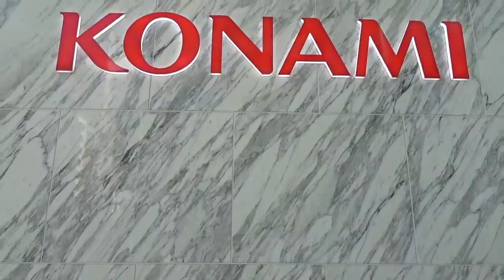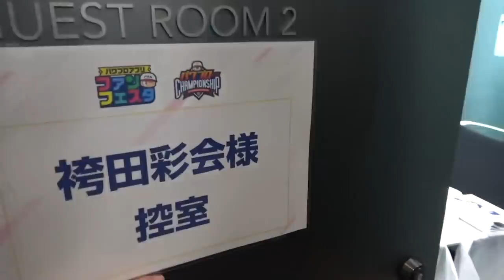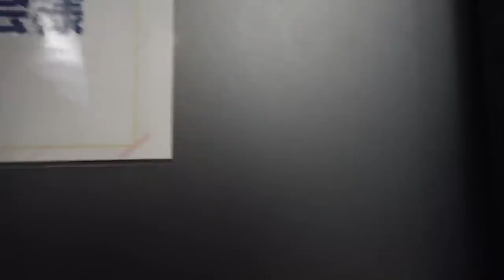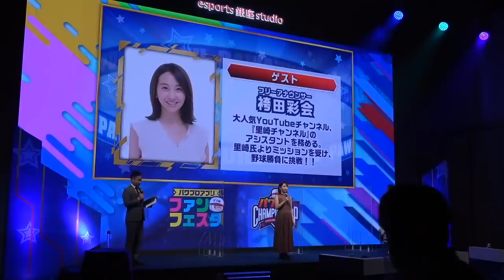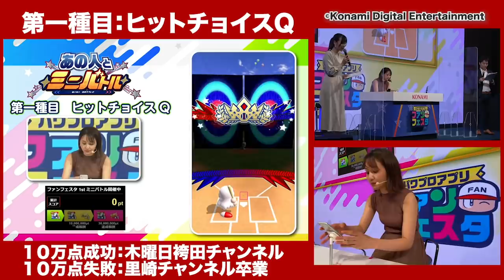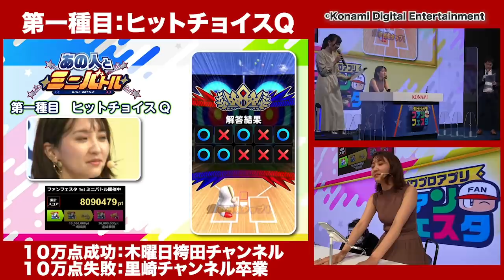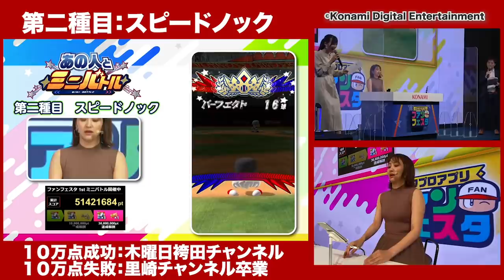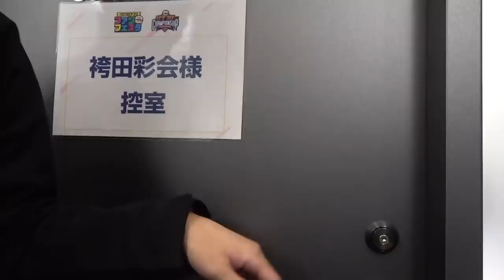【パワプロファンフェスタ】"ノルマ１０万点"越えられなければ里崎チャンネル卒業！袴田彩会の運命はいかに！？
「パワプロアプリ　ファンフェスタ」についてはこちら

2006WBC優勝！ベストナイン！ 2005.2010ロッテ日本一！